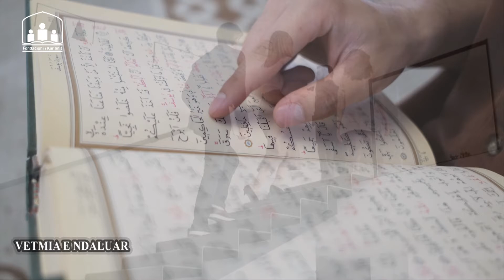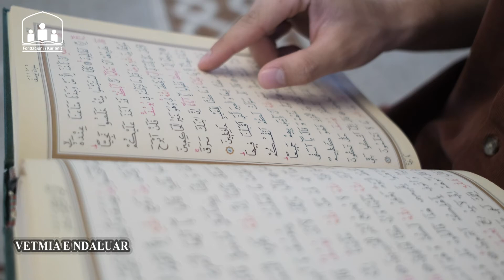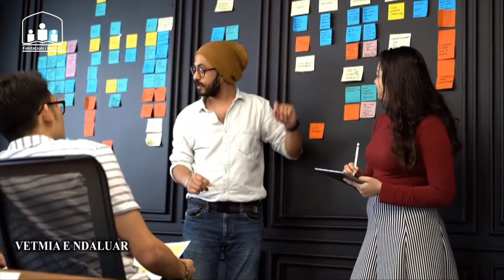Vetmia e ndaluar